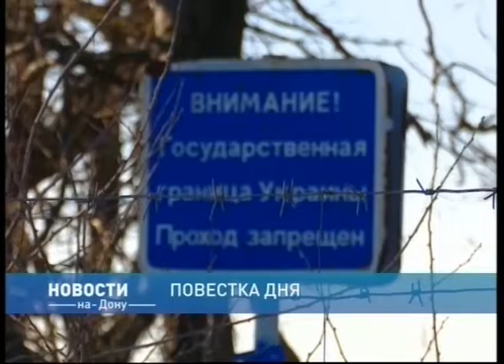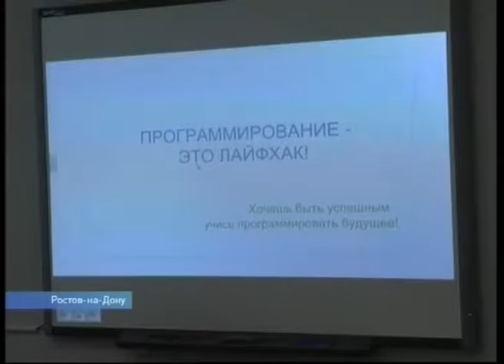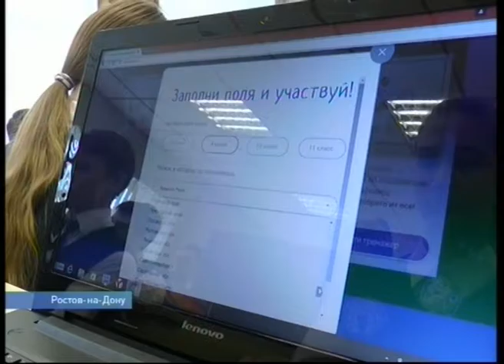Новости 2016 13 00 от 8 декабря - телеканал ДОН24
Безопасность на границе обсудили в Таганроге
Урок информатики старшеклассникам дал министр информтехнологий и связи
Финал донской Лиги КВН